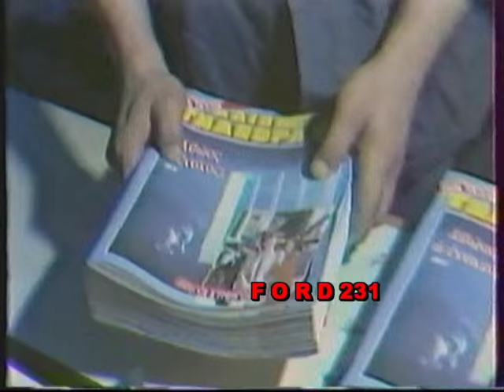ΜΑΡΙΟΝ ΜΠΙΤΣΟΛΑ 1989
Αναγγελία προγράμματος από την τηλεπαρουσιάστρια της ΕΤ.2 Μάριον Μπιτσόλα .
Μεταδόθηκε τον Ιούλιο του 1989.